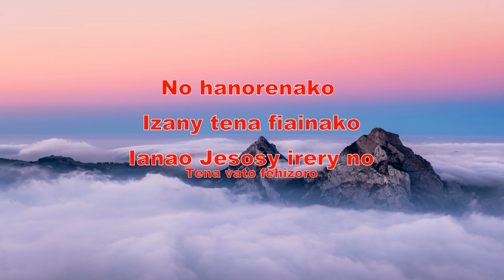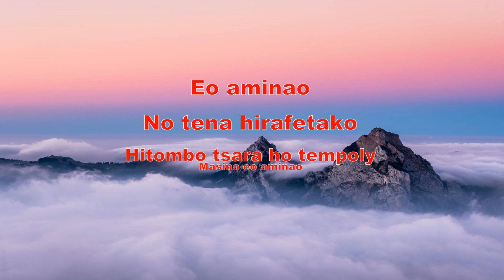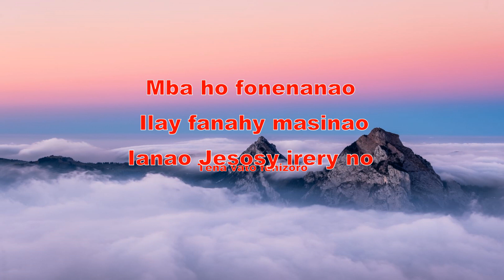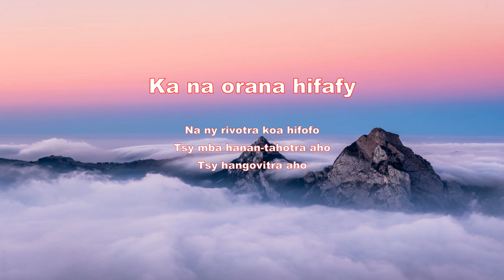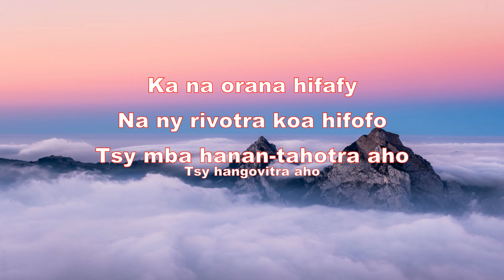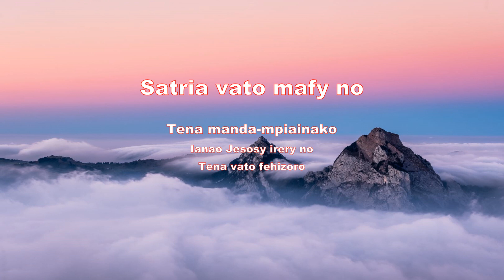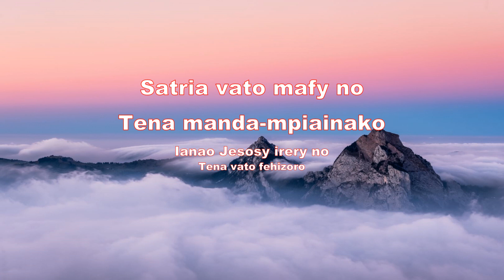JESOA VATO FEHIZORO (Rendrarendra ve) - Fara ANDRIAMAMONJY - Instrum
... Ianao Jesosy no tena vato fehizoro !